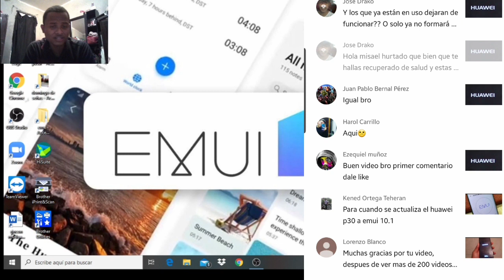Podria ser el Fin de las ACTUALIZACIONES de Huawei?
GRUPO PERSONAL DE ACTUALIZACIONES Y MAS